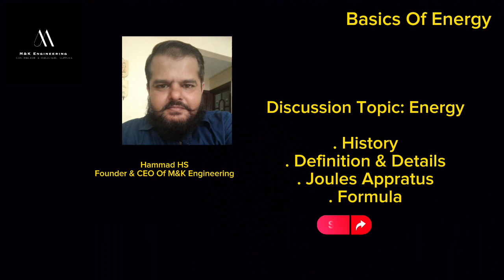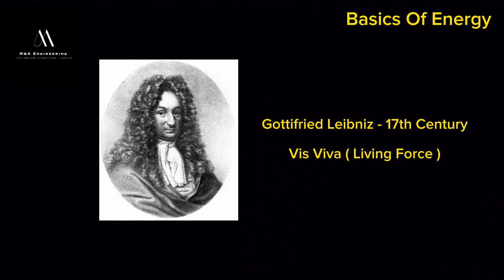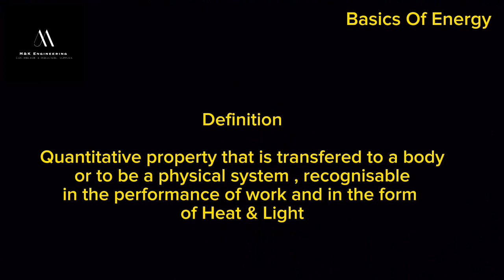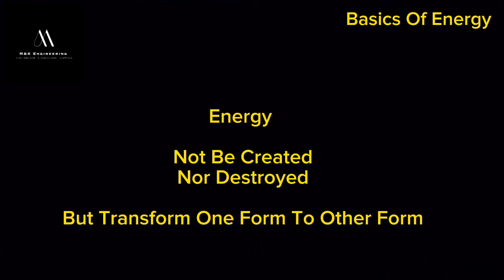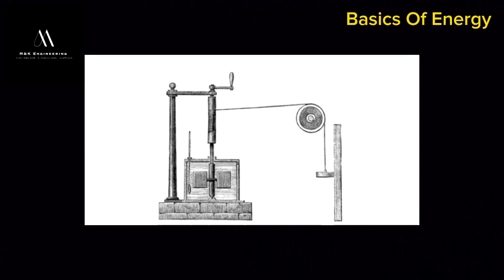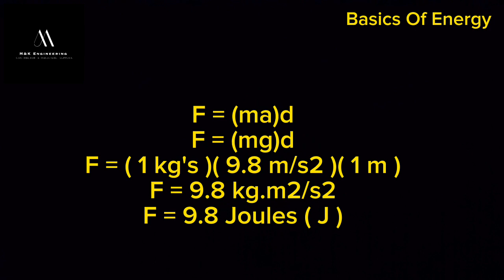History Of Energy | What Is Energy? | Energy Kiya Hoti Hay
In this video you will learn and understand the history of Energy, conservation of energy and its detail.

Your Quaries:-
Fermilab
Physics
Energy
potential energy
kinetic energy
what is energy
Isaac Newton
Newton
Gottfried Wilhelm Leibniz
Leibniz
Emilie du Chatelet
du Chatelet
Carnot
Joule
Bernoulli
Boltzmann
Maxwell
conservation of energy
dark energy
Emmy Noether
Noether
general relativity
Don Lincoln
Ian Krass